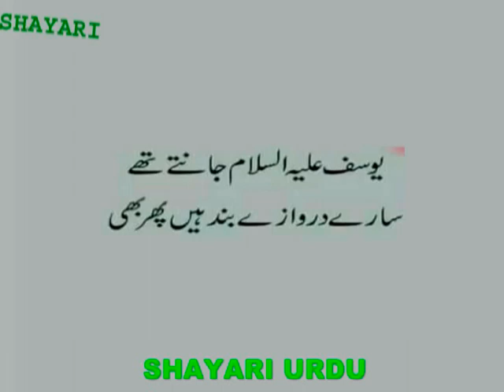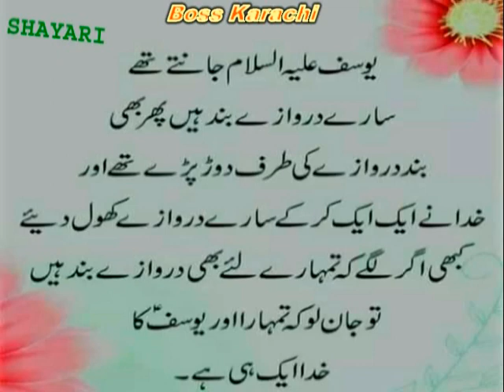Joseph knew_ यूसुफ जानता था _ یوسف علیہ السلام جانتے تھے _ yousuf ali salam _ yousuf ka bayan